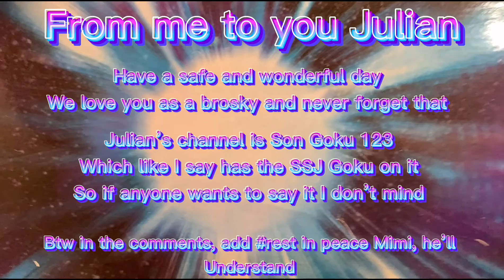A special Birthday stop motion (short btw)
Happy bday to Julian, even thought he’ll be seeing this the next day. If anything I hope you enjoy my brosky and everyone who is watching hope you like it as just a stop motion. Everyone have a great day and peace.

Dragon Ball, Dragon Ball Z, Dragon Ball GT, Dragon Ball super are owned by Funimation, all anime websites, Shueisha, and created by the man Akira Toriyama, please support the official release (get it)